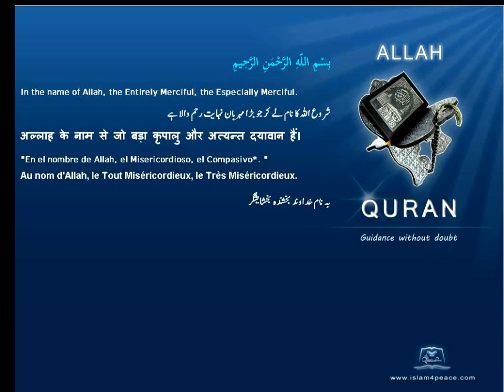Quran Azeri Only 100 العاديات Al Aadiyaat The ChargersMeccanIslam4Peace com